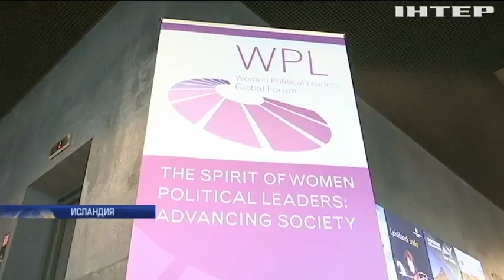Украина представила в Исландии новые методы решения гендерной проблемы - Левочкина